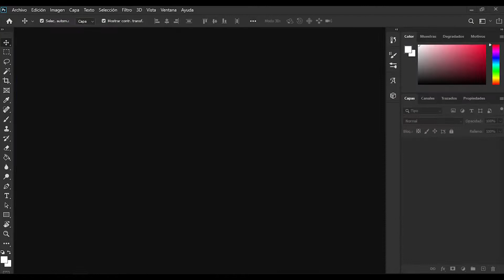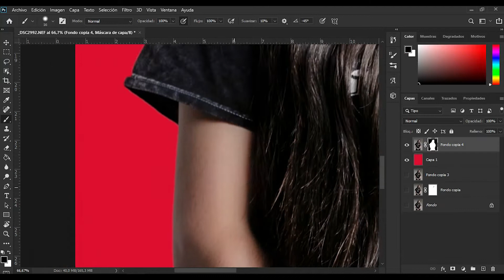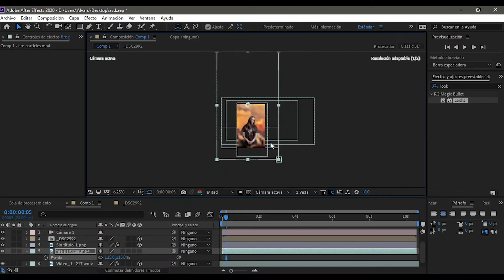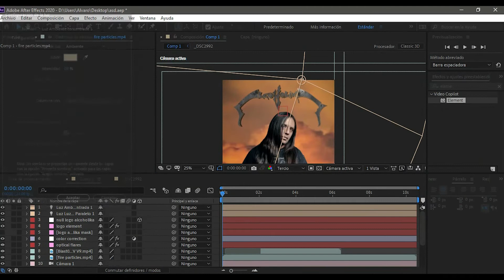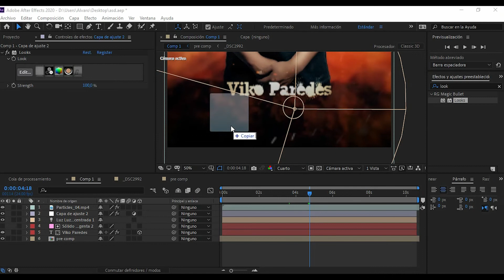SPEEDART FILM POSTER IN AFTER EFFECTS | Viko Paredes ALCOHOLIKA LC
Speed art realizado para una de mis bandas favoritas ALCOHOLIKA LC.
Les invito a conocer más su musica.